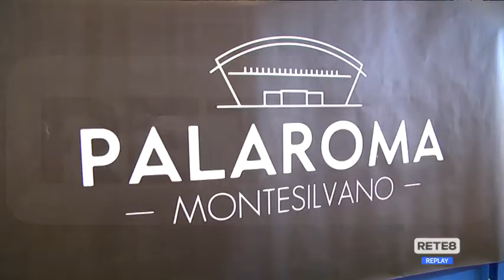Calcio a 5 - A Pescara e Montesilvano le Final Eight scudetto U19